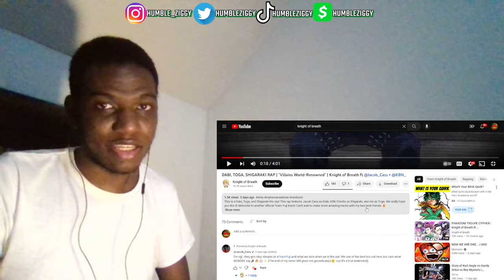DABI, TOGA, SHIGARAKI RAP | Villains World-Renowned | Knight of Breath ft. Jacob Cass & KBN [REACT]